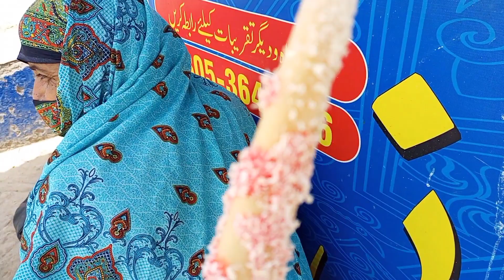Finally Punjab pohncha gya||look change kr liya#raeesanwarvlogs#dilbaryaseen#shahbaazraeesvlogs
Finally Punjab pohncha gya||look change kr liya